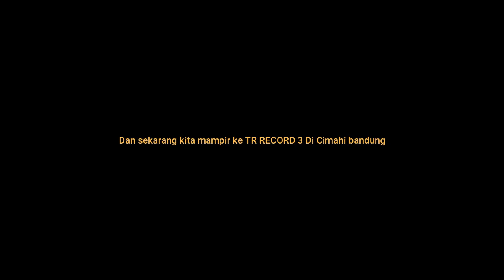SPVLOG10 - Live at CCI PARTY BANDUNG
Cerita Keseruan kita di Bandung.